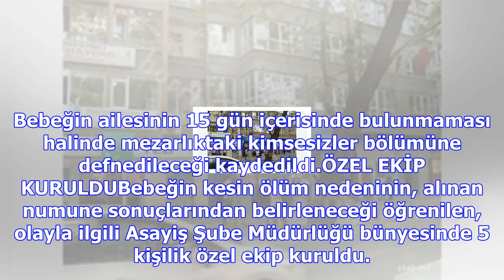Bu vahşet kimin işi? özel ekip iz sürüyor...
Kemal Köker Caddesi’ndeki 100’üncü Yıl Parkı’nda dün akşam saatlerinde şüpheli bir valiz gören vatan...